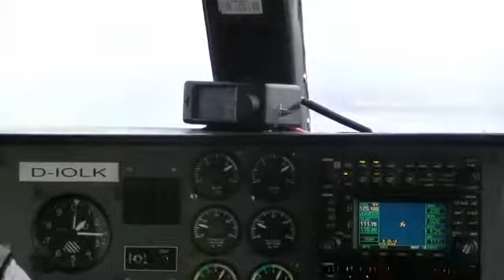Helgoland an einem Tag mit dem Verbundticket (Flug/Schiff)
Long day trip with flight from Nordholz to  Helgoland and return by ship .Small island with airport and seals.Main island with shops and birds and upper-land with 60 meter in high